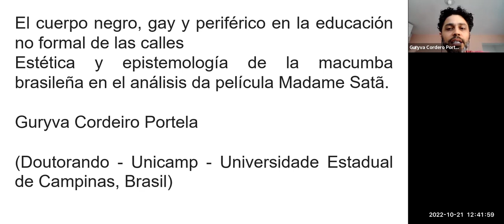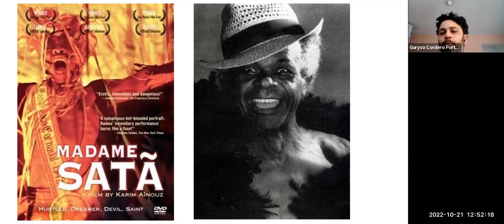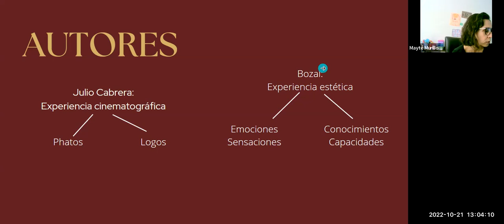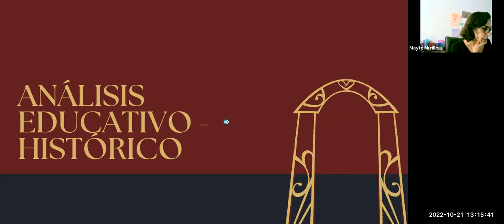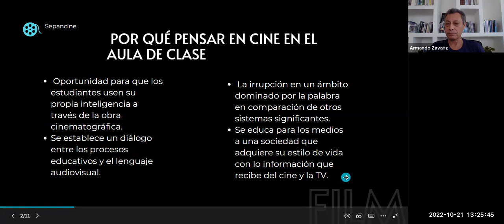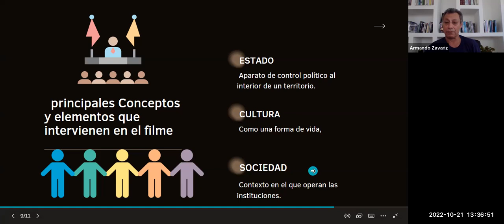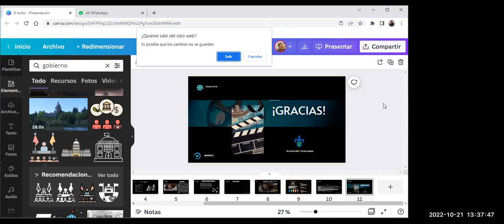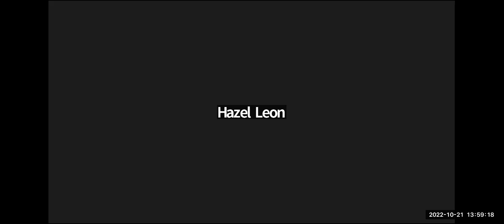Mesa 31 --- Análisis del cine de ficción (II)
Presentación en el XXI Congreso Sepancine, organizado con la Escuela Nacional de Artes Cinematográficas (UNAM). Octubre 2022.

Modera: Armando Zavariz
● Nosotros frente a Los otros de Alejandro Amenábar
o Silvia Hamui Sutton (Universidad Nacional Autónoma de México y Universidad Iberoamericana, México)
● El cuerpo negro, gay y periférico en la educación no formal de las calles - Estética y epistemología de la macumba brasileña en el análisis da película Madame Satã.
o Guryva Cordeiro Portela (Unicamp - Universidade Estadual de Campinas, Brasil)
● Canoa: una revisión histórica y sensitiva desde el aprendizaje universitario
o Ilse Mayté Murillo Tenorio y Miranda Hazel León Rangel (Facultad de Filosofía, Universidad Autónoma de Querétaro, México)
● El bulto como recurso didáctico audiovisual para la enseñanza de experiencias educativas relacionadas con Estado y sociedad, en el nivel superior
o Armando Zavariz Vidaña (Universidad Veracruzana, México)